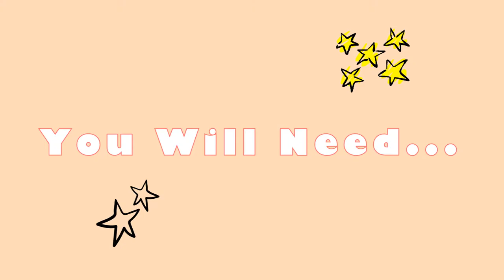Rose Gold Hair Transformation At Home | Ange Cabahug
Uy hi kamusta kayo!

Welcome to episode 3 of me ruining my own hair AT HOME. Since isa ako sa mga taong laging gustong may ginagawa, I decided na palitan na ang kulay ng buhok ko. I was happy with my bleached colored hair at first but then I grew tired of it and thought it would be nice for a change, AGAIN.
So today I transformed my NATURAL BLACK HAIR to ROSE GOLD HAIR.

P.S. I am not a professional hair stylist, so to anyone who'll get offended by my video... please leave in peace. ty xo.

nevertheless I hope this video will make you happy ;)

Love lots,

Ange 💕
xoxo

Let's talk!:
T W I T T E R: @angecabahugg
I N S T A G R A M: @angecabahugg
F A C E B O O K: @ItsTheDuoAngelus
T I K T O K: @angecabahugg